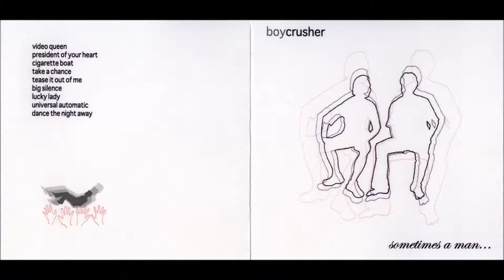Boycrusher - Tease it out of Me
Artist: Boycrusher
Song: Tease it out of Me
Album: Sometimes a Man...